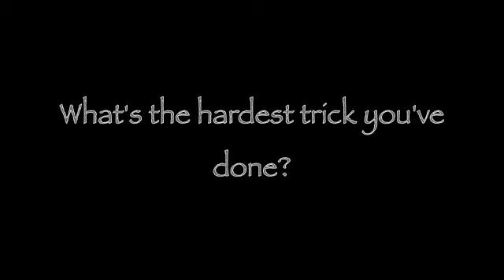myBlitz goes to the GC Compound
The myBlitz team headed to the GC compound at Coomera to see what all the hype was about. We weren't disappointed as the park was the biggest on the Gold Coast and home to a few future pros. We also found two little grommets; Brayden Kelly and Josh Mathews and asked what they thought of the park. Enjoy the tricks and interviews because we had fun putting them together.